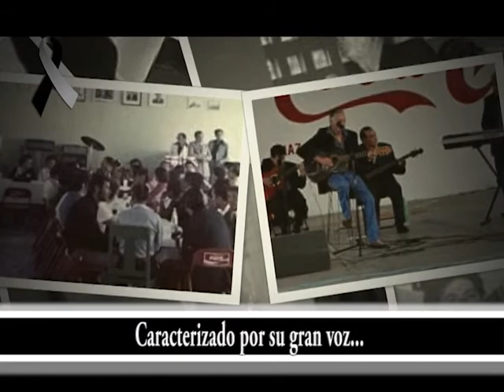Expediente fresnillo - Carlos Arturo; Un trovador fresnillense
Conductor: Oscar Talamantes
Dirección: Viridiana Uribe
Programa: Expediente Fresnillo.